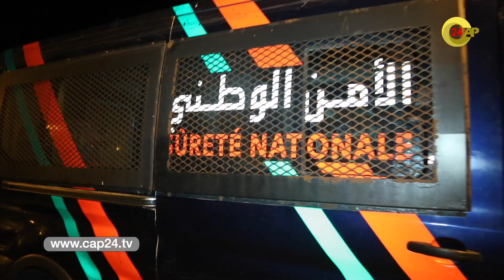طنجة : السلطات المحلية تلزم المحلات التجارية على الإغلاق بحي بني مكادة